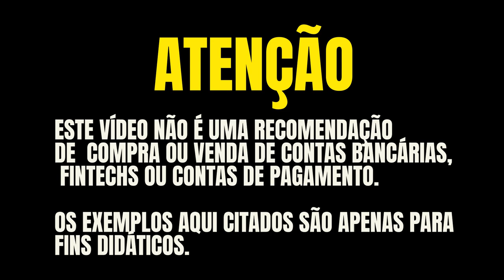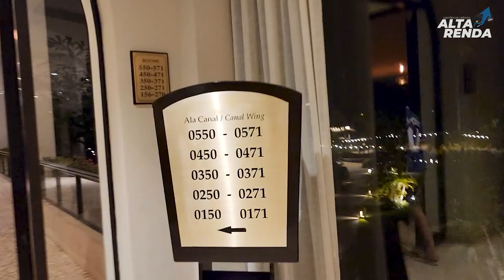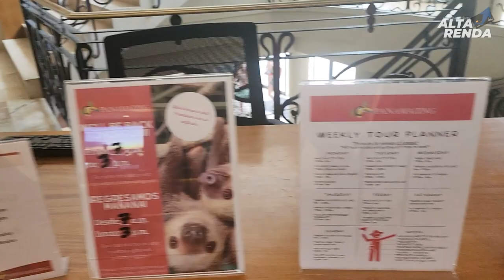💳CONHEÇA O RESORT ALL INCLUSIVE PLAYA BONITA PANAMÁ! TUDO COM MILHAS DO TUDOAZUL, MUITO BARATO E TOP